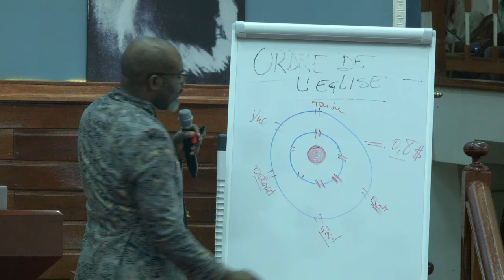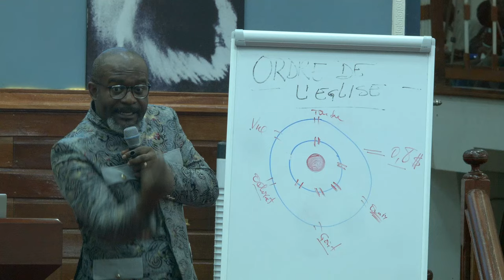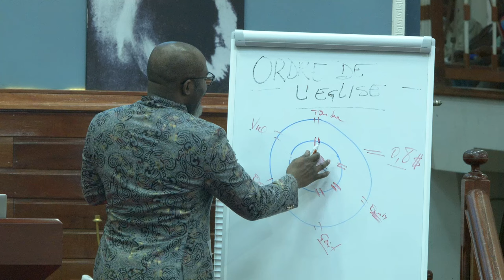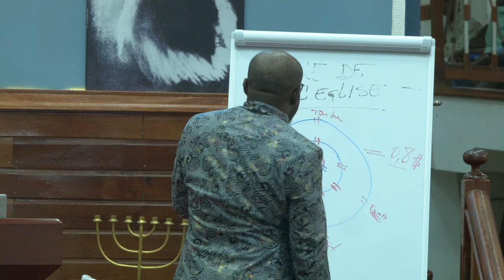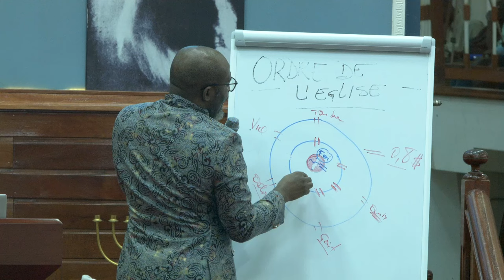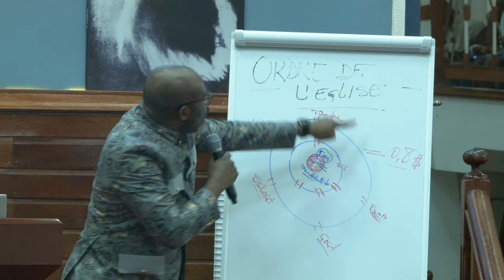SERVICE EN DIRECT DU DIMANCHE 03 MARS 2024 Matin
par le Pasteur David NSIKU